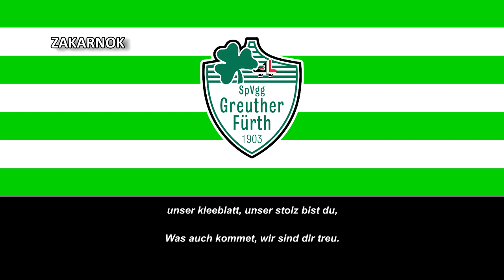Himno secundario del Greuther Fürth